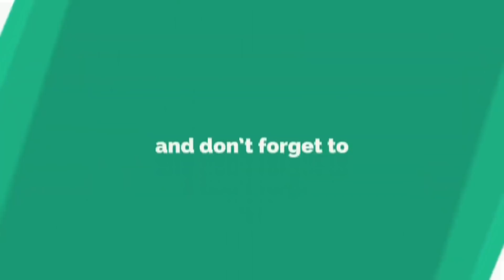டேய் ஒரு வேல நான் செத்து போனா அவ என்ன பாக்க கூடாது | K R Market c/o Dheena - Part 06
Production : AU Pictures
Prouuser    : K.Ramu
Movie          : KR MARKETc/oDHEENA
                       KR மார்க்கெட் c/o தீனா

Cast             : R.Prathiban,
                        SarahLogiyath
NewFaces  : Ajay, Arun
                       Sharviya,
                       Sudha Rani
Director       : Santhosh
                       Mujeef Rahman
Lyrics           : Mani Amuthavan
DOP             : Mani V Achariya
Production Creative Designer :
                     Ravikandaswami.

©Realcinemas ✅